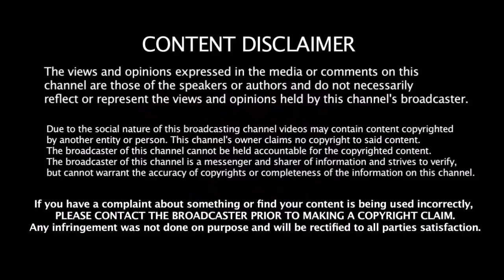இந்த விஷயத்தில் தோணியை அடிச்சுக்க ஆளே கிடையாது | India VS Australia | Dhoni